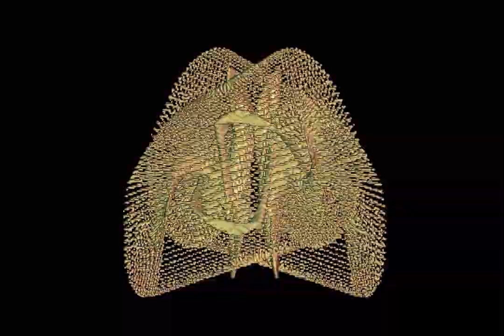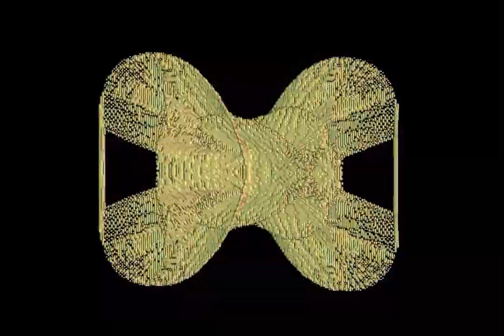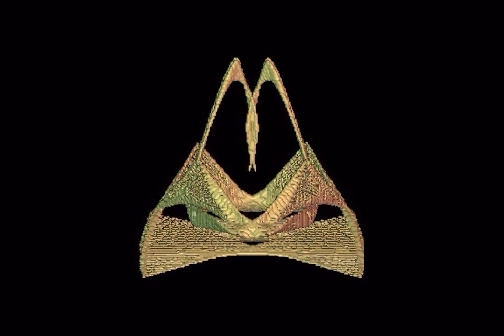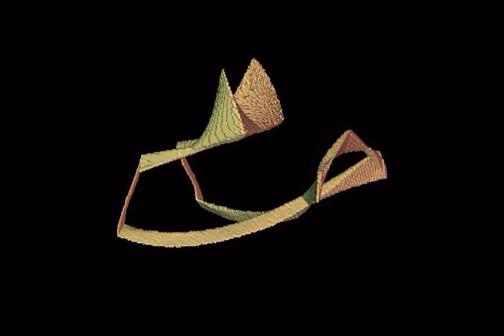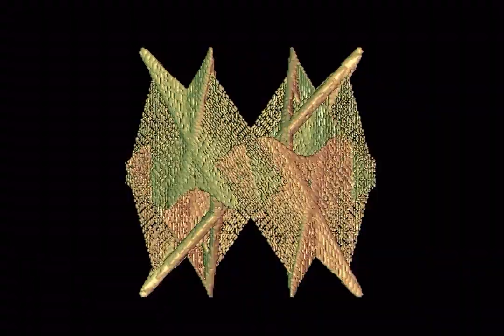mesbahi images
This algorithm has two stages. The first is to produce all the curves 3D representing the shape. It does not require much calculation time. The second step will cover all the curves produced by the first stage, to give them a shadow and color. It takes a lot longer than the first using the software Matlab.
To make the processing of 3D shapes, we vary a parameter. At each value of the latter is a form. In most cases, a small change in the parameter induces a small change in the 3D shape. .
Without involving the transformation symmetry eliminates all forms synthesized have some symmetry. More symmetrical shape can be eliminated.
Despite the variety produced forms, they are generated by the same algorithm.
Although work on this algorithm is far from over, we believe that this algorithm has two interesting points:
a) his approach is totally new
b) it generates a wide variety of forms.
Authors: Jelloul ELMESBAHI; Ahmed ERRAMI; Mohamed KHALDOUN; Omar BOUATTAN